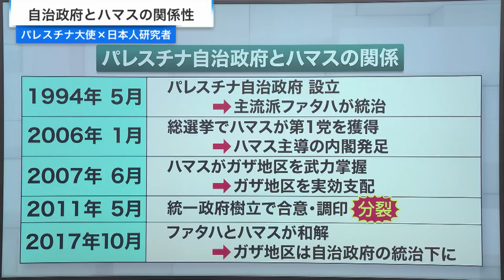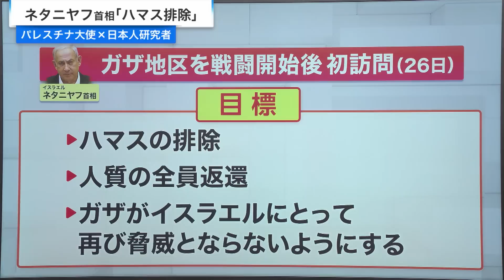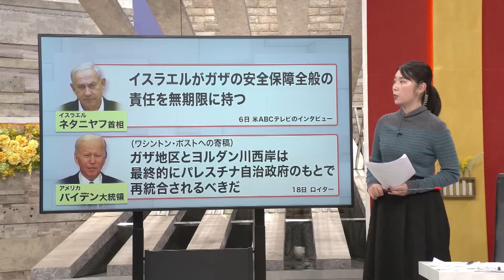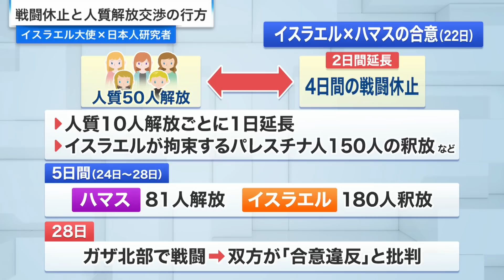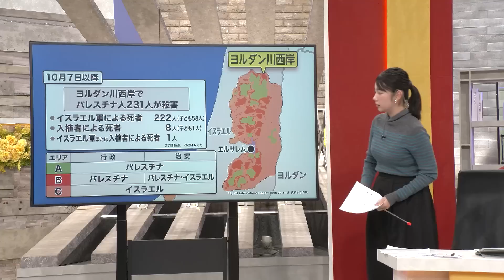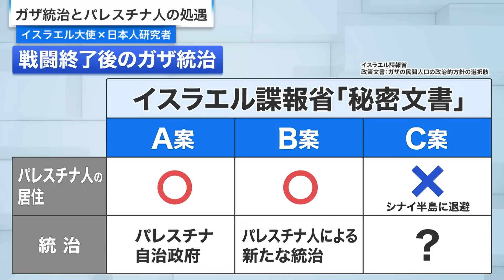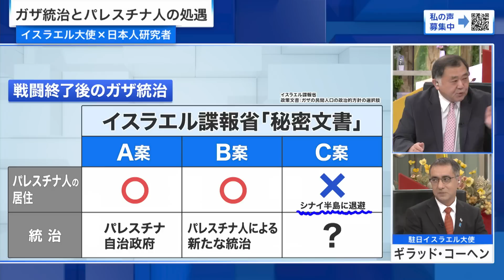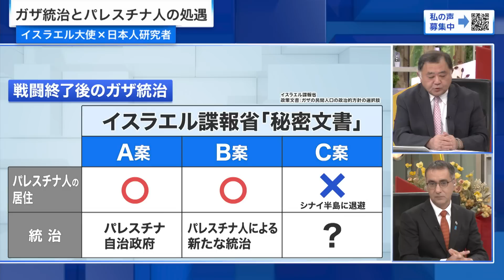【同時通訳音声なし 両駐日大使生出演】パレスチナ×イスラエル 大使に問う 2023/11/29放送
11/29放送のパレスチナ・イスラエル両駐日大使出演回におきまして、
同時通訳音声なしの動画を掲載いたします。内容は下記と全く同じものです。

▼【両大使に問う】パレスチナ大使出演 戦闘休止後の行方 ワリード・シアム×江﨑智絵 2023/11/29放送‹前編›

▼【両大使に問う】イスラエル大使出演 戦闘終了後のガザ統治 ギラッド・コーヘン×宮田律 2023/11/29放送‹後編›

▼出演者
‹ゲスト›
ワリード・シアム　(駐日パレスチナ常駐総代表部大使)（前半）
江﨑智絵　(防衛大学校准教授)（前半）
ギラッド・コーヘン　(駐日イスラエル大使)(後半)
宮田律　(現代イスラム研究センター理事長)(後半)